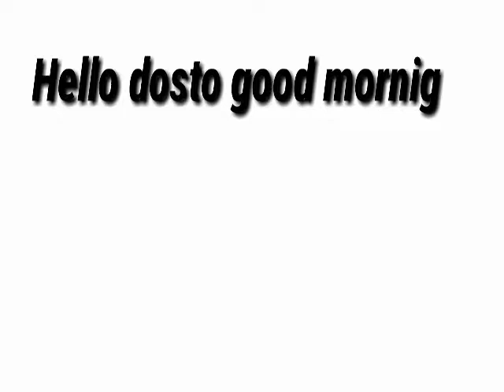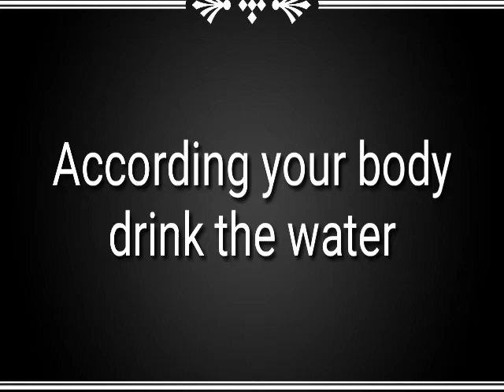कैसे अपनी त्वचा को सुंदर बनाएं♥️ skin whitening home remedies💐How to solve skin problems in hindi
Skin problems||how to solve skin problems||skin doctor,how to solve skin problems ,skin doctors,how much type of skin , problems,  how to solve pimples problems,and how to solve dark carkals how to give treatment your skin दोस्तों इस बात अब भागदौड़ भरी तथा व्यस्त लाइफ में तथा प्रदूषण भरे माहौल में हमारी जो स्किन है वह इतनी ज्यादा डैमेज होती हुई चली जाती है जिससे हमारी स्किन पर डार्क सर्कल है पिंपल्स हैं झाइयां बहुत सारी दिक्कतें क्रिएट होनी शुरू हो जाती हैं फिर हमारे लिए स्क्रीन से रेट बहुत सारी जब दिक्कतें क्रिएट हो जाती है तब हम बहुत सारे क्रीम ब्यूटी प्रोडक्ट से बहुत सारी ऐसी प्रोडक्ट यूज करते हैं जो हमारे लिए स्किन को ठीक तथा स्वस्थ बनाएं लेकिन उन प्रोडक्ट की वजह से हमें कोई भी रिस्पांस नहीं मिलता है उल्टा वह हमारी स्किन पर बैठ कर डालते हैं साइड इफेक्ट होता है जिनकी वजह से हमारी स्किन और ज्यादा बेकार हो जाती है तो हम मैंने इस वीडियो में बताया है कि कितने प्रकार की हमारी स्किन होती है तथा उस स्किन को कैसे स्वस्थ बना सकते हैं इस वीडियो में आप जानेंगे कि कैसे हम अपनी स्क्रीन के लिए हेल्दी तथा ग्लोइंग बनाएं अपनी त्वचा को तो दोस्तों इस वीडियो को देखने के बाद हमारे चैनल को सब्सक्राइब जरूर करें तथा लाइक जरूर करें कैसे अपनी त्वचा को सुंदर बनाएं♥️
skin whitening home remedies#Healthy baba#Baba#Healthy
कैसे अपनी त्वचा को सुंदर बनाएं♥️
skin whitening home remedies#Healthy baba#Baba#Healthy#skin
Healthy#skinHealthy#skin